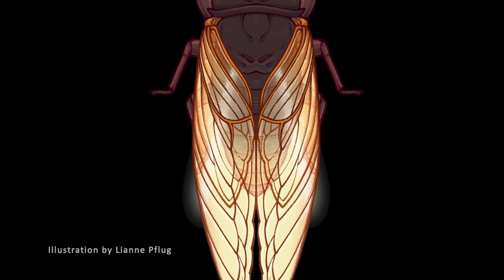Bug Bowl 2021: Zombie Cicadas!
We are expecting a huge periodical cicada emergence this year -- but if you look closely, you'll see ZOMBIES!